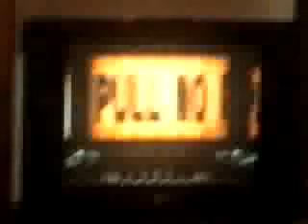carlos vs pollo la revancha